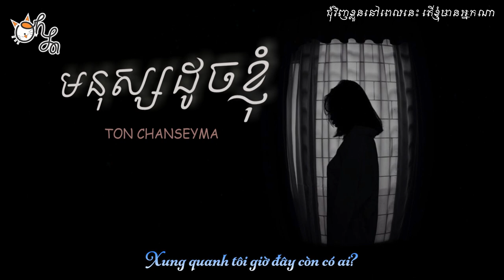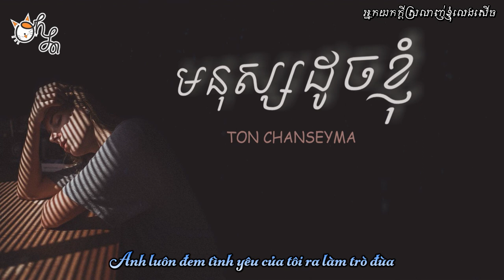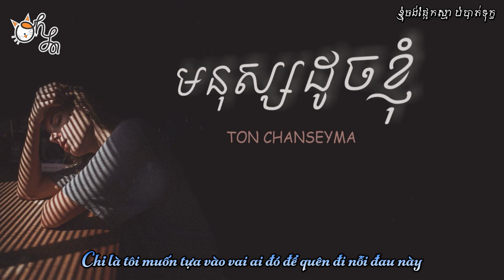[Vietsub+Lyrics]មនុស្សដូចខ្ញុំ (Mnus Doch Khnhom) - តន់ ច័ន្ទសីម៉ា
I pushed everyone else away because they weren't you. How about you?
Song : មនុស្សដូចខ្ញុំ
Designer & Creator Video By: Oh La
This is my choice!